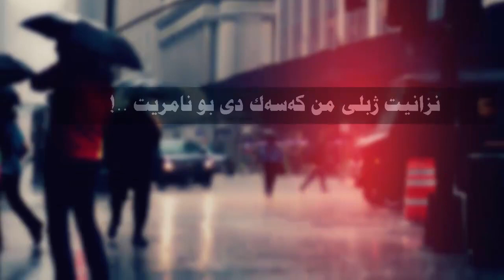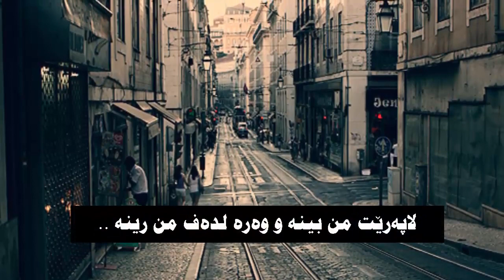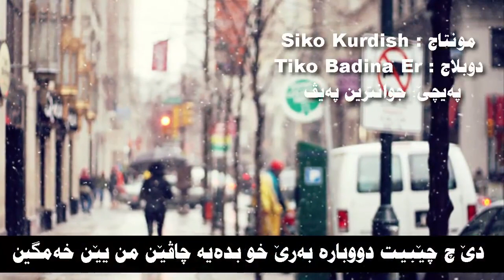Morteza Pashaei - Ki Fekresho Mikard - ب زاراڤێ بادینی